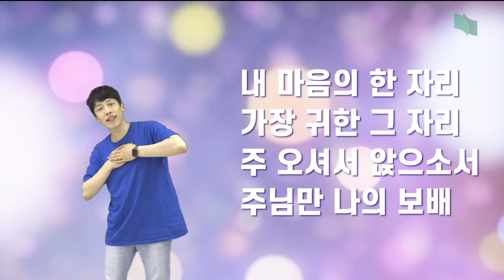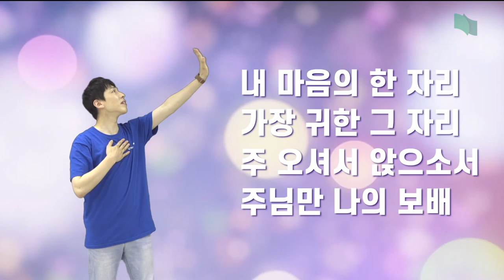2021. 7. 18. 새노래명성교회 영유치초등부 온라인 예배